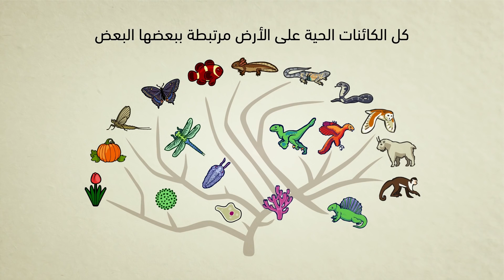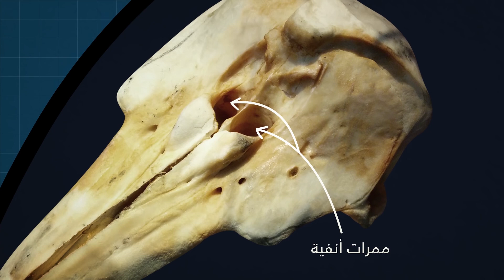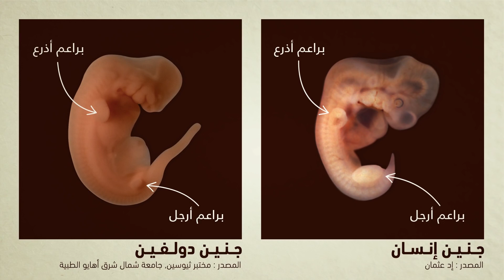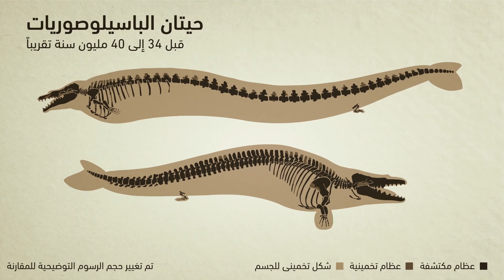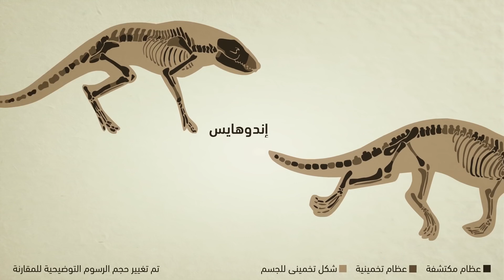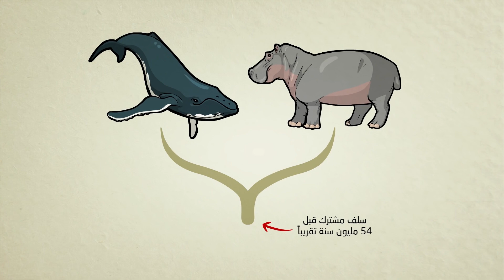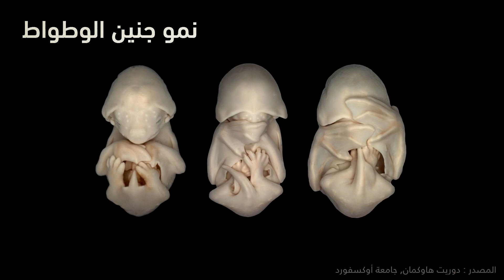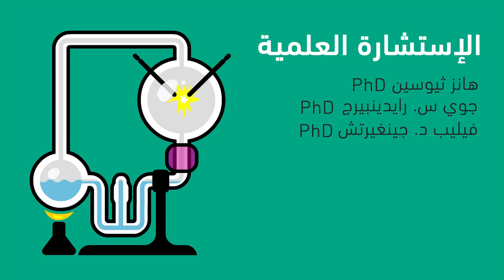الأدلة على التطور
نظرية التطور